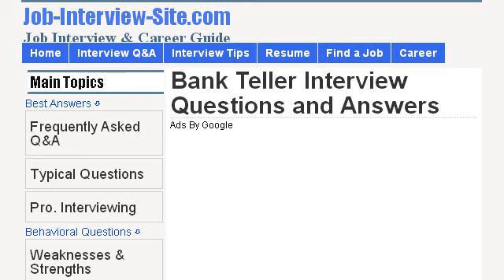What Skills Do You Gain From Working As A Bank Teller?